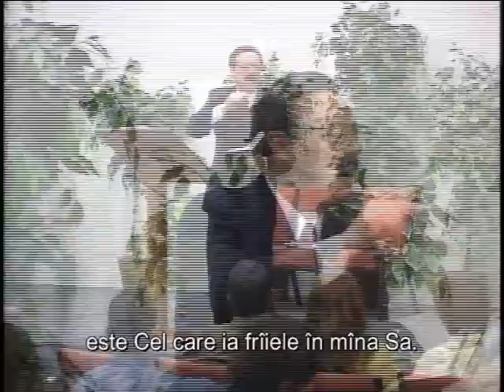Solia 1888 video IV (complet)